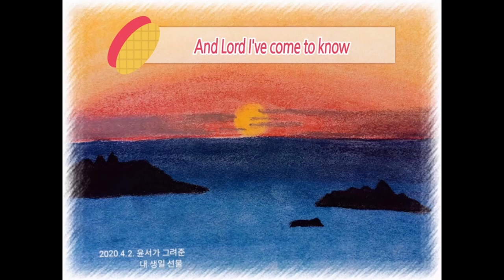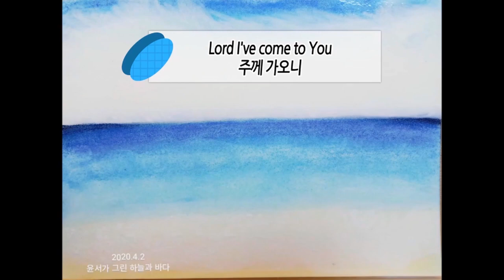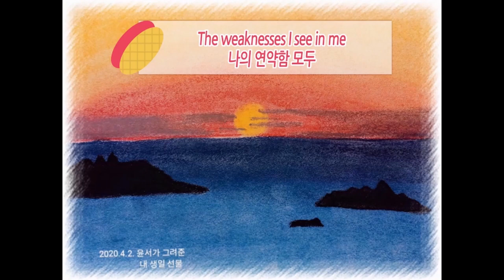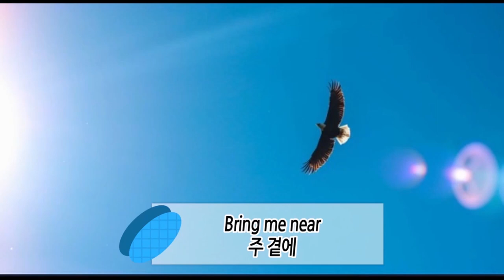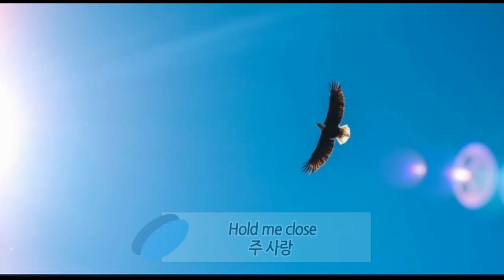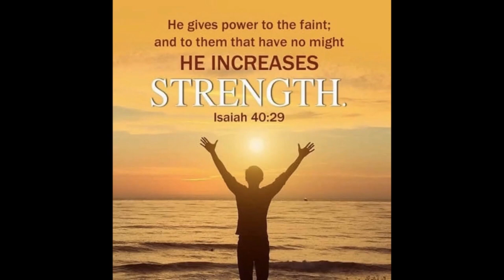내 인생 피아노 Worship (주께 가오니= By the Power of Your Love)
원문이 영어로 된 By the Power of Your Love (주께 가오니)
찬양을 피아노로 연주하며 하나님께 예배 드리면서
주 성령께서 독수리 날개 치며 올라가는 새 힘을 얻으시기를
바라는 기도를 담은 영상입니다.

배경 이미지로는 초등 5학년이던 딸이 그린
하나님 주신 풍경 그림을 넣어서
하나님 주신 놀라운 자연을 함께 느끼시길 바랍니다.

원문이 영어로 되어 있는 영어찬양 가사를
알기 쉽게 풀어서 번역된 한국어 가사와 함께
설명하여 가사를 깊이 음미하며
찬양할 수 있도록 도움말을 넣었습니다.

영어가 목적이 아닌 마음 속 깊은 영혼이 담긴 찬양을
기뻐 받으시고 응답하실 주님을 향한
진심을 기도로 담았습니다.

찬양 가사와 관련된 성경말씀 영어 설명도 곁들여 보며
찬양과 말씀을 통해 일하시는 주님을 경험하시기를
간절히 바라는 마음을 담았습니다.

마지막으로 묵상 기도이든 목소리 높여 찬양하든
영어가사와 한국어가사를 보며
자유롭게 찬양드리실 수 있도록
음율에 맞춘 영어 한국어 가사 자막을 넣은
피아노 연주를 넣었습니다.

     + 윔피키드 영문법 + 말이 되는 영문법
     + 내 인생 피아노 Recital + 내 인생 피아노 Worship